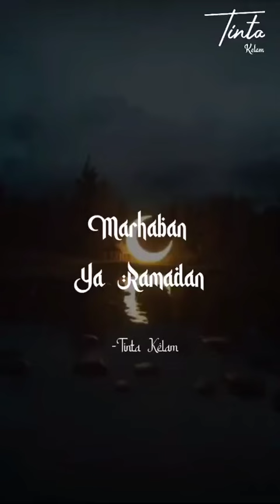Marhaban Ya Ramadhan || Salam dari Alika ch chanel😘😘🤗🤗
Selamat bulan puasa😇😇💓💓